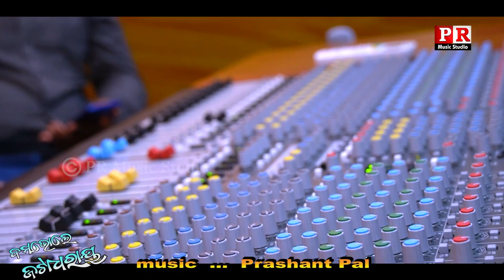Bam Bhole Jata Dharaya l Shiva Bhajan l By Tareiq Aziz.l ବମ ଭୋଲେ ଜଟା ଧରାୟ l PR Music Studio.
✽ Song   : Bam Bhole "Jata Dharaya"
✽ Singer : Tareiq Aziz
✽ Lyrics :  Dhiren Raja
✽ Music Programmer : Prashant Pal
✽ Rhythm Programmer: Prashantjit Singh
✽ Recording by : SAA Studio, Cuttack
✽ Produced By : Sanjay Padhi & Prasant Patanaik
✽  Music Label : RABINNSON Studio's & PR Music Studio

* ANTI-PIRACY WARNING *
This content is Copyright to PR Music Studio. Legal action will be taken against those who violate the copyright of the following material presented!

ଏହି ଭିଡିଓଟି ଯଦି ଭଲଲାଗିଥାଏ ତେବେ ଆମ channel କୁ Like ଏବଂ Share କରନ୍ତୁ I ଆମ ସହ ଯୋଡିହୋଇ ରହିବା ପାଇଁ ଏବଂ ନୂଆ ନୂଆ video ର Notification ପାଇବା ପାଇଁ "PR MUSIC STUDIO" ର YouTube Channelକୁ Subscribe କରନ୍ତୁ ଓ Bell 🔔 ର Button ନିଶ୍ଚୟ ପ୍ରେସ୍ କରନ୍ତୁ I ଧନ୍ୟବାଦ୍ I Copyright reserved with PR MUSIC STUDI 🔔 Get alerts when we release any new video. TURN ON THE BELL ICON on the channel! 🔔